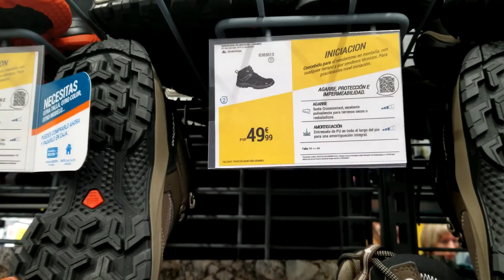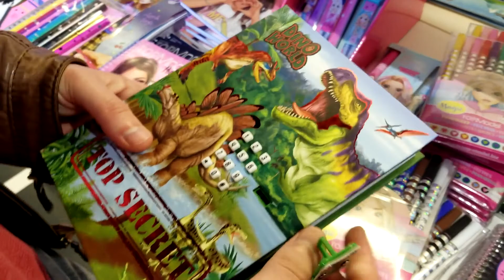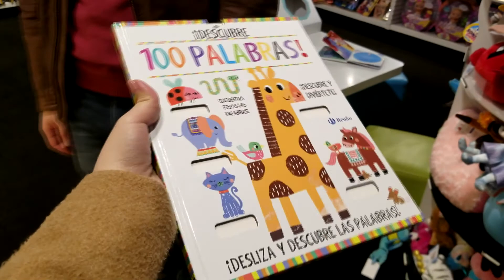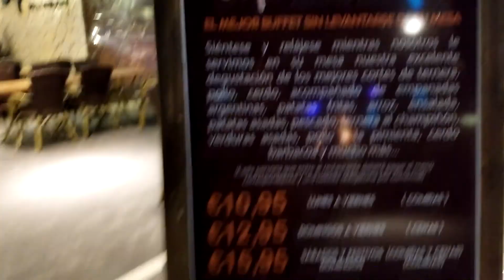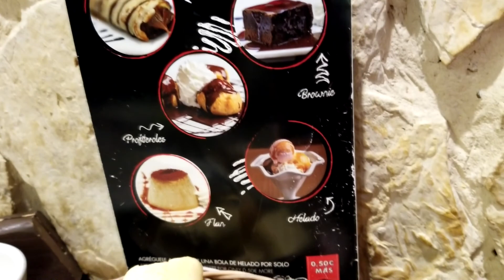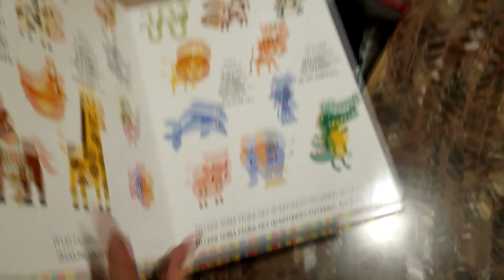DINNER DATE FOR OUR ANNIVERSARY ll DI NATULOY ANG FLIGHT&VACATION DAHIL SA SAKIT NGAYON ll (VLOG 28)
CLICK 1080p FOR GOOD QUALITY